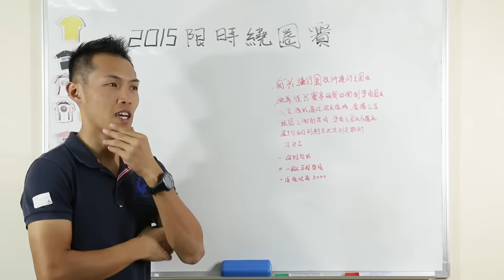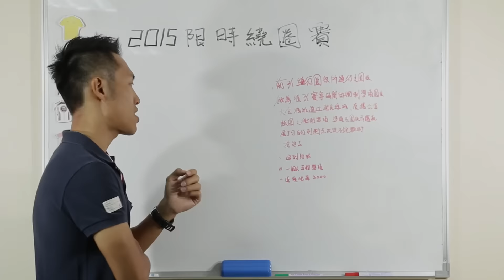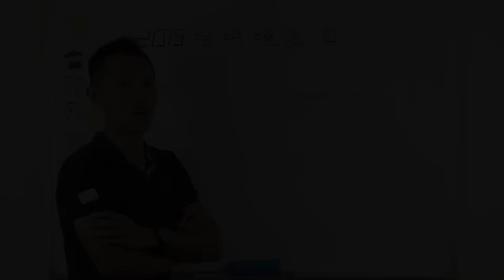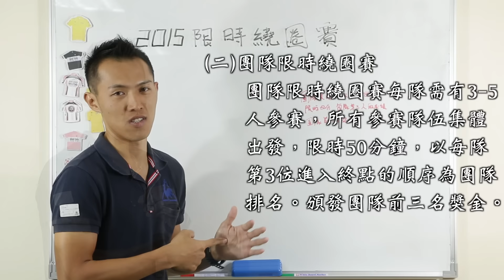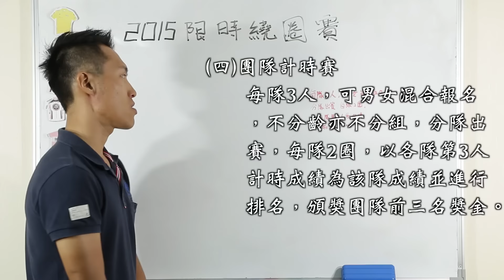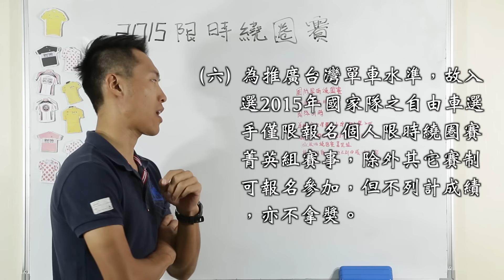2015限時繞圈賽 - 賽事規則說明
我們將限時繞圈賽事的賽事規則一一的來為車友們說明
請各位花個6分鐘看完這短片，會讓您對這賽制有更深入的了解！
若不嫌棄的話，也請各位幫忙分享影片，讓更多人知道這場比賽！

2015限時繞圈賽，感謝您！

2015限時繞圈賽 - 賽事規則說明：
(一) 個人限時繞圈賽
1. 大會將依照前1/2賽事時間所繞行之圈數，做為後1/2賽事時間的衝刺獎項圈數；進行­衝刺繞圈後，每圈皆為衝刺圈，大會將於通過起點線時，廣播公告該圈之衝刺獎項，獎項及­配對圈數為隨機，選手將依獎項誘因進行配速及戰術執行。
2. 進行衝刺繞圈後，將持續拉高比賽強度及主集團均速，並依UCI繞圈賽之規範，被追擊者­將取消資格，必須退出賽場。
3. 為避免賽事獎勵被特定選手群壟斷，故單一選手不得超過五個獎項，超過五個獎項後之獎勵­品，將由該圈第二位衝線選手遞補。
4. 除追殺比爾組外，各分組前六名頒發獎金；追殺比爾組總獎金3,000元整，勝過魔王者­可均分總獎金，最先通過終點且勝過魔王者，可獲得馮俊凱捐出之車隊版運動眼鏡1支。

(二) 團隊限時繞圈賽
團隊限時賽每隊需有3-5人參賽，所有參賽隊伍集體出發，限時50分鐘，以每隊第3位­進入終點的順序為團隊排名。頒發團隊前三名獎金。

(三) 落後淘汰繞圈賽
不分齡亦不分組，以報名人數決定圈數及每圈淘汰的人數，上限30圈，以最後留下來的選­手為總冠軍，頒獎前三名獎金。

(四) 團隊計時賽
每隊3人，可男女混合報名，不分齡亦不分組，分隊出賽，每隊2圈，以各隊第3人計時成­績為該隊成績並進行排名，頒獎團隊前三名獎金。

(五) Push Bike趣味競賽
兒童Push Bike & 安全帽須自備，分齡組分梯預賽，每圈60-80公尺，依分齡進行繞圈圈數，各組預賽晉­級後，將直接進行決賽。各分組取前六名頒發獎狀及獎品！

(六) 為推廣台灣單車水準，故入選2015年國家隊之自由車選手僅限報名個人限時繞圈賽菁英­組賽事，除外其它賽制可報名參加，但不列計成績，亦不拿獎。

大會總獎金列表：(項目：第一名/第二名/第三名/第四名/第五名/第六名)
個人限時繞圈賽-市民組35歲以下：1,400/1,200/1,000/800/8­00/800
個人限時繞圈賽-市民組36歲以上：1,400/1,200/1,000/800/8­00/800
個人限時繞圈賽-市民菁英組35歲以下：2,500/2,000/1,800/1,5­00/1,200/1,000
個人限時繞圈賽-市民菁英組36歲以上：2,500/2,000/1,800/1,5­00/1,200/1,000
個人限時繞圈賽-菁英組不分齡：6,000/3,000/2,500/1,800/1­,500/1,200
個人限時繞圈賽-追殺比爾組：3,000(只取第一名)
團隊限時繞圈賽：5,000/3,500/1,500(只取前三名)
落後淘汰繞圈賽：3,000/1,500/500(只取前三名)
團隊計時賽：1,500/1,000/500(只取前三名)

影片來源：Taiwan Crit